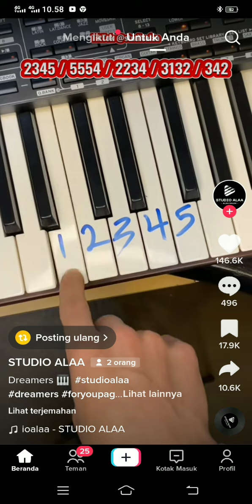SiprY Pizza Doko Dili🎹🎤